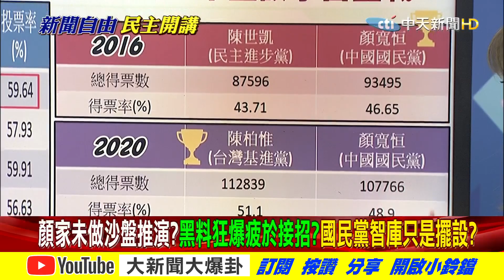【大新聞大爆卦】顏家陸戰輸空戰?挾國家資源攻中二?民進黨強力催出高投票率?顏家錯估投票率惜敗?@大新聞大爆卦HotNewsTalk 精華版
00:00顏家未做沙盤推演?黑料狂爆疲於接招?國民黨智庫只是擺設?
00:55挾國家資源攻中二?民進黨強力催出高投票率?顏家錯估投票率惜敗?
06:48顏家陸戰輸空戰?盧秀燕連任難?其昌佳龍爭位?

《精彩回顧》
【大新聞大爆卦】綠挖顏家祖墳 1450笑標哥住院裝可憐!?蔡英文救昶大讚林昶佐服務好!境外移入6成美國來 陳時中裝看嘸?參謀總長震怒國軍太胖損戰力 揚言開鍘逼減肥?!@大新聞大爆卦 20220107
【大新聞大爆卦】綠怒撒2億美元求挽回!美中磨刀險逼瘋立陶宛!?金嗓千人悶燒 陳時中認Omicron入侵本土卻只想選北市?綠出征柯媽 阿扁求蔡特赦!@大新聞大爆卦20220106
【大新聞大爆卦】傳韓親信牽線柯媽送暖顏寬恒!蔡笑吞立陶宛售後翻臉奇恥大辱!?尼國大使遭疑預謀叛國?千萬別抬頭!PTT欲禁論台灣政治全網噓爆!@大新聞大爆卦20220105
【大新聞大爆卦】韓做公益萬民挺!綠挖墳捧殺造王者?王美花稱2025能源政策跳票全因台灣經濟太好!高金素梅表態挺顏寬恒!邱毅痛罵于北辰厚顏無恥!@大新聞大爆卦20220104
【大新聞大爆卦】柯遭府罰站40分鐘冷風吹!?外界罵翻本尊冷回興風作浪!元旦升旗蔡台獨文告正式滅國?于北辰退黨挺綠挨砲出賣靈魂!台電資產近歸零仍對邁舉債倒貼!?@大新聞大爆卦20220103